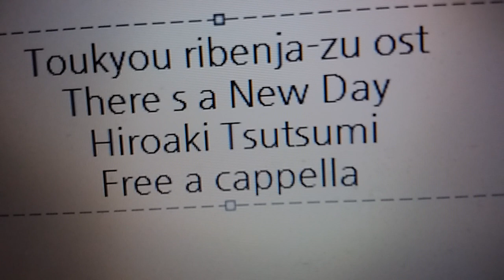東京リベンジャーズ OST - There's a New Day - 堤 博明 Free a cappella フリーアカペラ